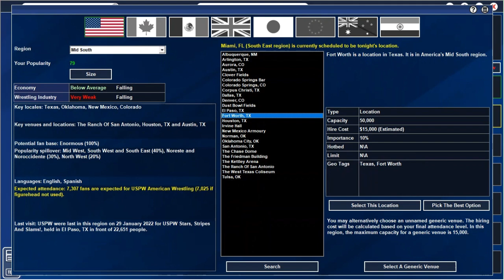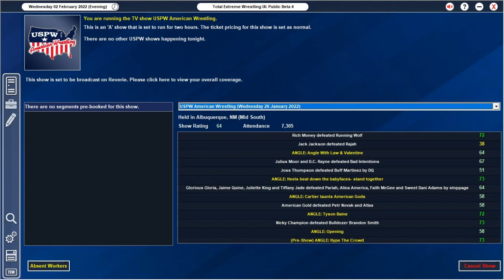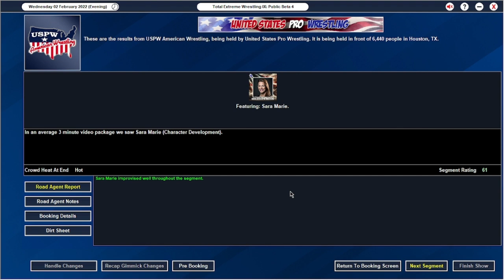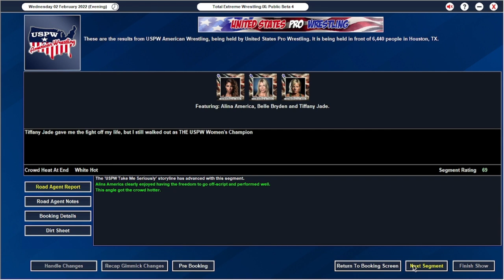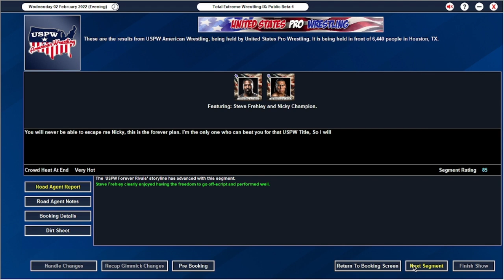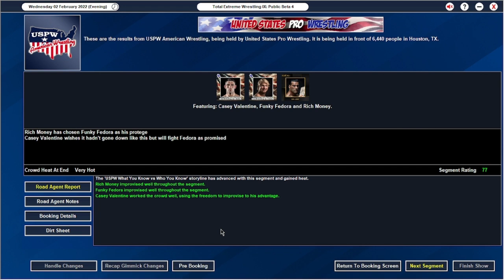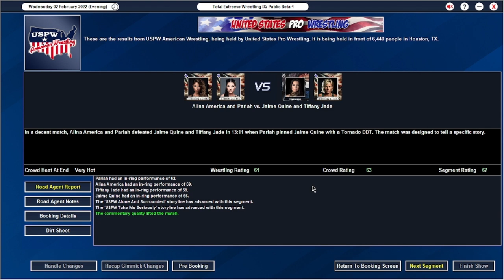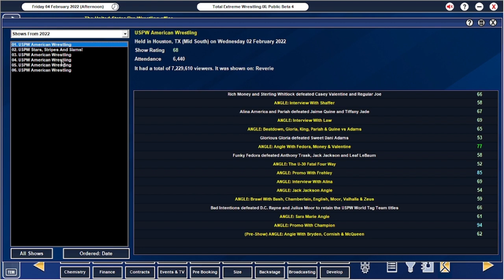Its Who You Know- Episode 7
Its a brand new game cycle!!! I hope you guys are just as excited as I am. So what are the plans for this game??
We are booking the follow up to Stars Stripes and Slams, episode of American Wrestling- with a customised Logo for the TV show and AI renditions of Casey Valentine and Rich Money

This card is main evented by Casey Valentine + Partner vs Rich Money and any member of The Business

Also featuring a U-30 Fatal 4-Way to crown a number one contender for the USPW National Championship

Pariah teams with USPW Women's champion Alina America to take on Tiffany Jade and Jaime Quine

Plus we find out who the next challenger for the USPW World Heavyweight Championship will be